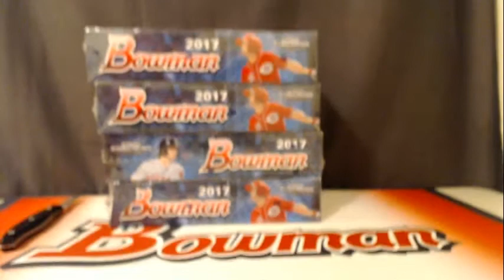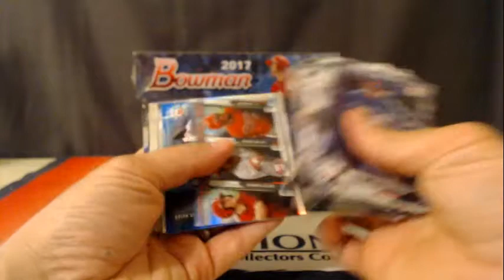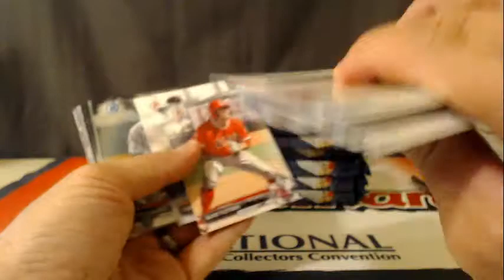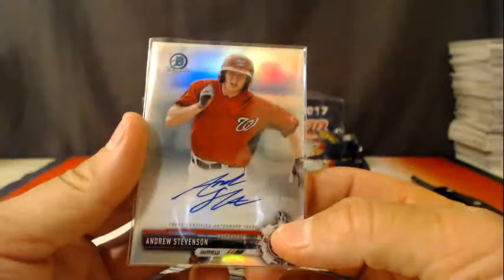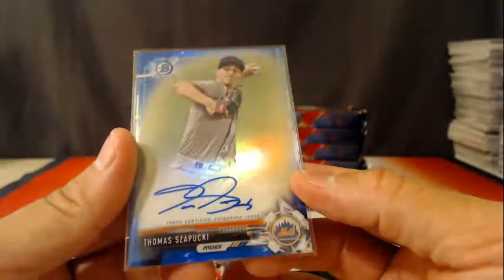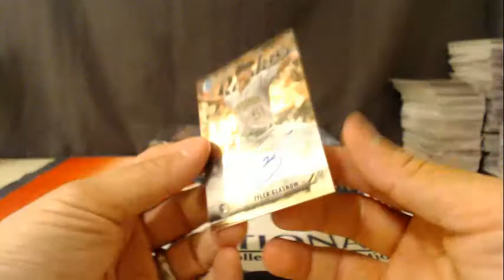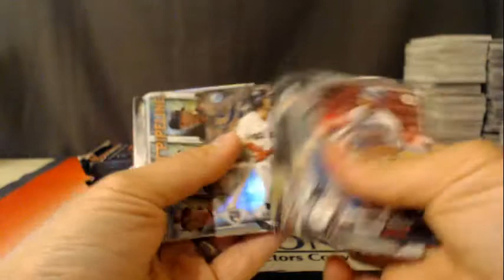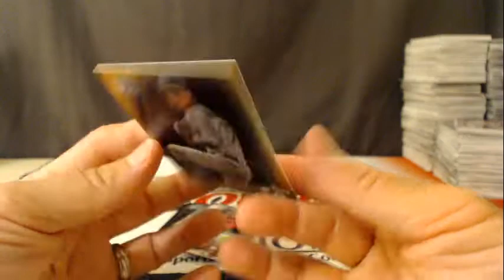2017 Bowman Jumbo Baseball eBay Half Case #5